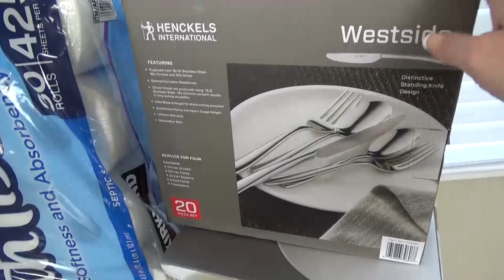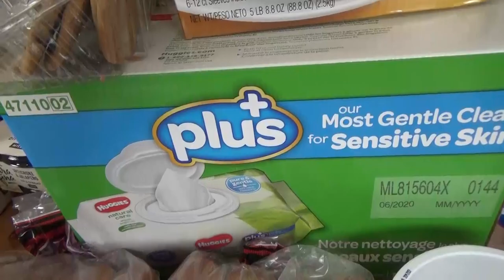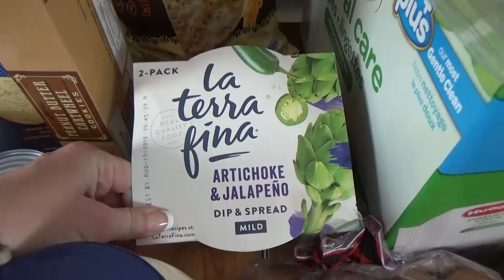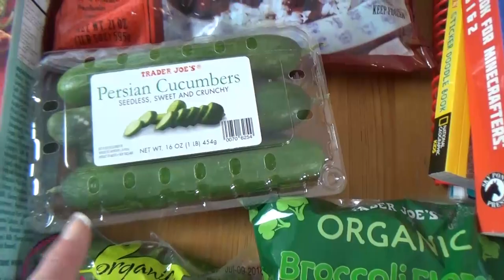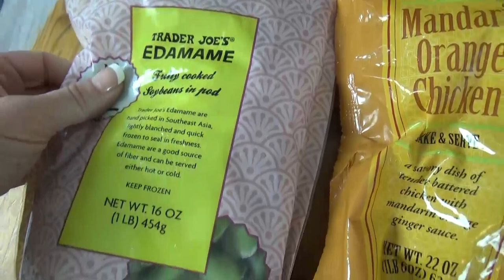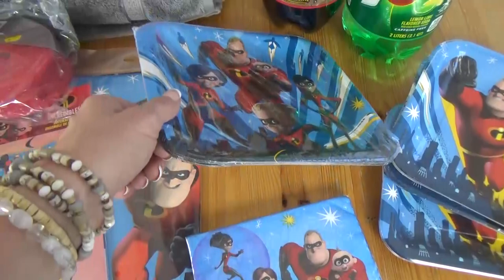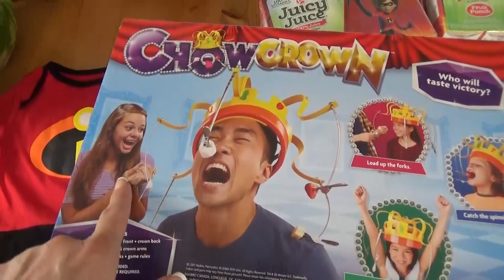COSTCO, TARGET and TRADER JOE's Grocery HAUL + We bought 10,000 M&M's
Griffin is turning 2 years old this weekend so we're headed to Costco, Target and Trader Joe's to pick up everything we need for his PARTY! We got party food, Incredibles 2 party decor, and about 10,000 M&M's to do the M&M's challenge! Come shop with us!